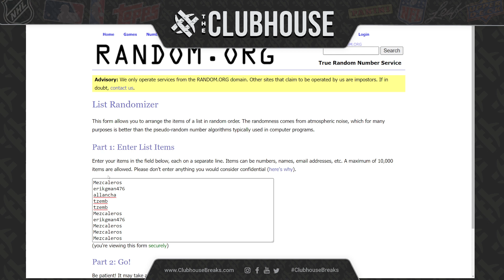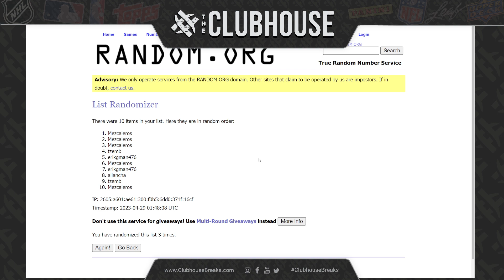FINAL CLOSER : 2022 Topps Formula 1 Dynasty, Sapphire & Hobby RANDOM DRIVER Group Break #9809